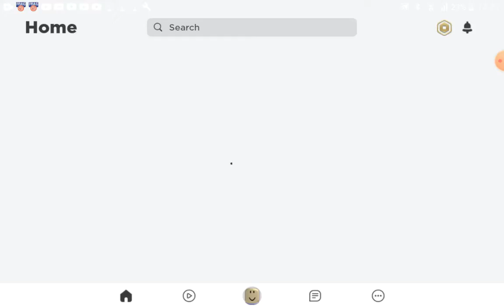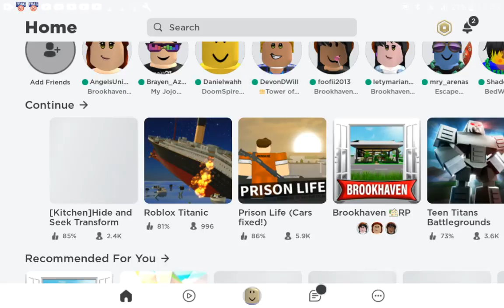Part 1 of dooms pier ft dog thug gaming |erinle brothers